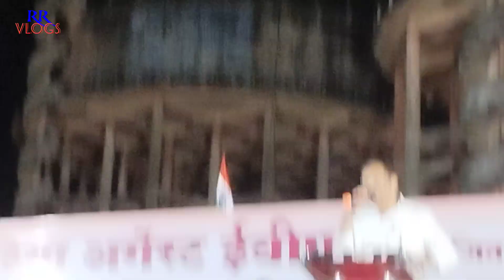संविधान की रक्षा तो भारत की रक्षा होगी। सुनील केदार।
सुनील केदार
सुनील केदार नागपूर
सुनील केदार जामीन
सुनील केदार की न्यूज़
सुनील केदार भाषण